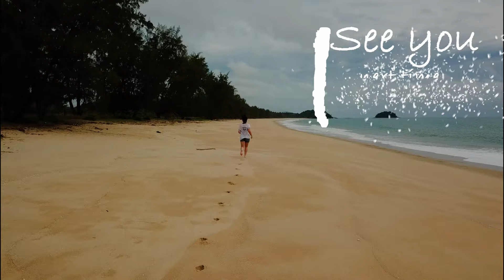Myanmar Summer 2019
Viac z nasich ciest najdes na FB @ s batohom na pleciach